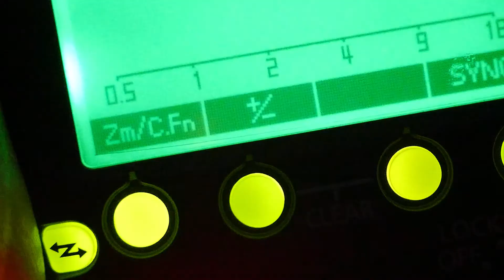Review Panasonic Lumix GX85 - Foto e Hardware